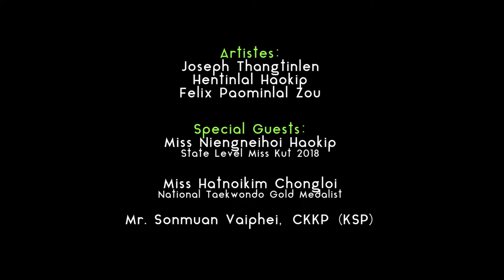'''STEPHEN'S BIBLE READING AND WRITING MINISTRIES'' 2018.Rev.Dr.Kh.Khaizakham.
'''STEPHEN'S BIBLE READING AND WRITING MINISTRIES 2018'' APPRECIATION CERTIFICATE AWARD DISTRIBUTION.
  Time: 10am to 2pm
Venue: Rayburn Chapel,PCI( R) New Lamka.
Date: 21st December,2018(Friday).

First Session.10:00am
Compere: Chochon Singson
Opening Prayer:
Special no: Joseph Thangtinlen .
Welcome Speech: Stephen Lalcha
Special no: Hentinlal(Henry)
Special no: Felix Paominlal Zou
Speaker: Rev.Dr.Kh.Khaizakham
Tea Break:20minutes.

Second Session:
Special no: Hentinlal @Henry
Short Speech: Tv.Sonmuan Vaiphei CKKP(KSP)
Short Speech: Niengneihoi Haokip,State Level Miss Kut 2018.
Short Speech: Hathoikim Chongloi, National Taekwondo Gold Medalist.
'Certificate Award Distribution':Rev.Dr.Kh.Khaizakham.
Closing prayer: Rev.Dr.Kh.Khaizakham.